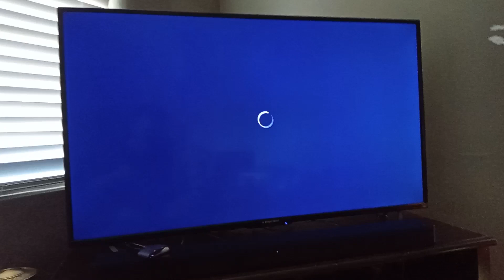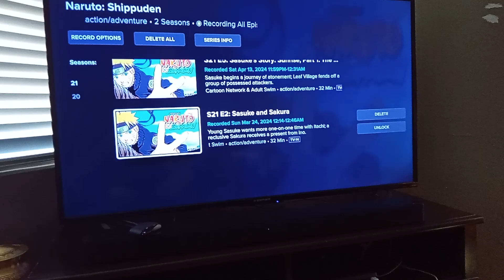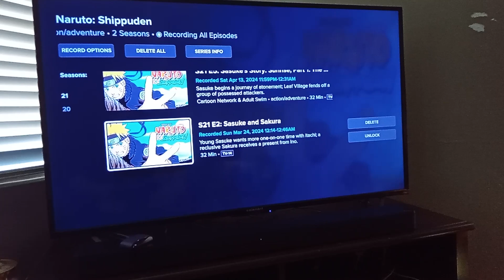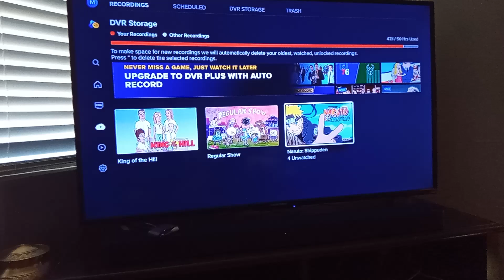An update to my "Naruto Shippuden" DVR collection.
This video is a video of me showing how my "Naruto Shippuden" DVR collection has changed, since the last time I showed it on the channel.